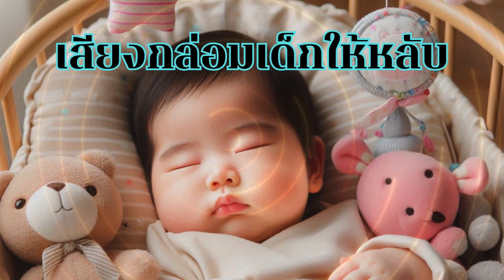ดนตรีกล่อมเด็กหลับลึก